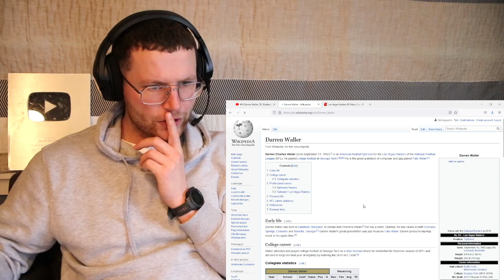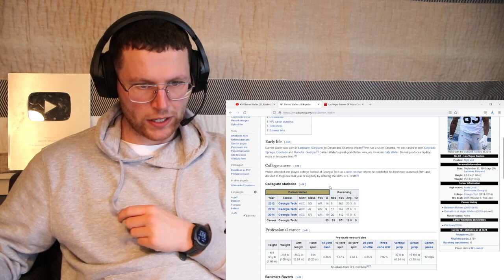Rugby Player Reacts to DARREN WALLER (Las Vegas Raiders, TE) #58 NFL Top 100 Players in 2022